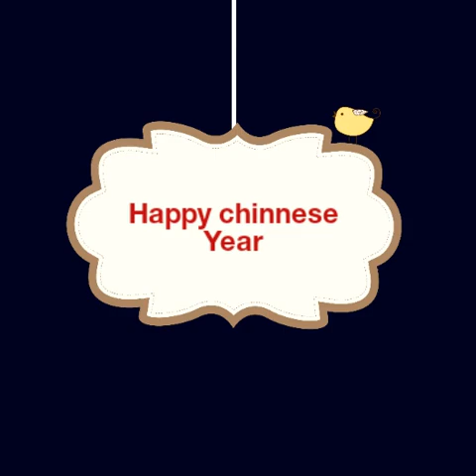Gambar lucu | Part 23